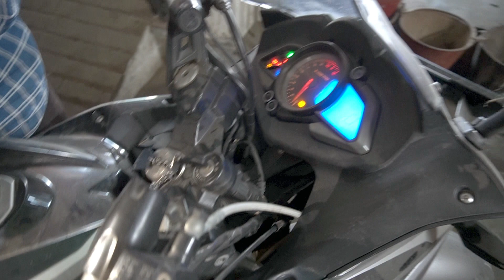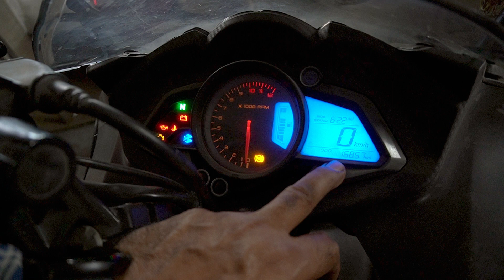PULSER RS200 कर देगी जेब खाली इस बाइक को लेने से पहले 100 बार सोचे || VISHWAKARMA AUTO CENTER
PULSER RS200 कर देगी जेब खाली  इस बाइक को  लेने से पहले 100 बार सोचे |

VISHWAKARMA AUTO CENTER

VISHWAKARMA AUTO CENTER
Google Map Location : MAIN DHANSA MITARON ROAD GOPAL NAGAR NAJAFGARH NEW DELHI-43

Workshop Timing: 9 a.m. TO 7 p.m.

"Welcome to our bike workshop channel! Whether you're a seasoned cyclist or just getting started, our videos will help you take your bike maintenance and repair skills to the next level. We cover everything from basic maintenance tips to advanced repairs, so you can keep your bike running smoothly and safely on any ride."

"Looking to learn more about bike maintenance? Look no further than our channel! Our team of experienced mechanics will walk you through step-by-step tutorials, troubleshooting guides, and product reviews to help you keep your bike in top shape. With new videos added weekly, you'll always have fresh content to keep your skills sharp."

"Wrenching with Jaiprakash" - A bike workshop channel dedicated to providing easy-to-follow tutorials on bike maintenance and repair. From changing a flat tire to overhauling your suspension, we've got you covered.

"Bike Build Breakdown" - Follow along as we build custom bikes from the ground up, sharing tips and tricks along the way. Learn everything from frame selection to component compatibility, and see the finished product in action.

"Join us on our mission to make bike maintenance accessible and easy for everyone! Our channel features user-friendly tutorials, practical tips, and interactive Q&A sessions that cater to riders of all skill levels. We're passionate about bikes, and we want to help you love your ride as much as we do."

"Ready to become a bike maintenance pro? Our channel has everything you need to get started! From basic tool kits to advanced repair techniques, we'll show you how to keep your bike running like new. Plus, we'll share our favorite riding routes and bike-related adventures to inspire you to hit the road with confidence."

"Get your hands dirty and learn the ins and outs of bike maintenance with our workshop channel! Our fun and engaging videos cover everything from tire changes to brake adjustments, so you can become a self-sufficient bike owner in no time.

"Want to improve your bike's performance? Our channel has you covered! We'll teach you how to tune your gears, adjust your suspension, and upgrade your components to take your ride to the next level. Whether you're a road cyclist or mountain biker, we'll help you get the most out of your bike."